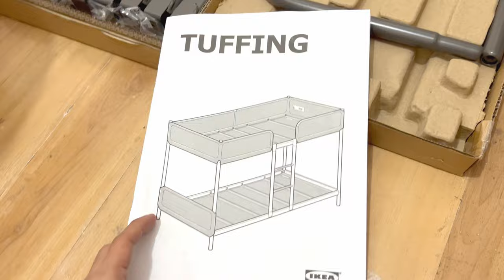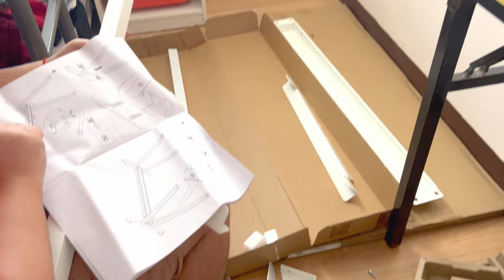IKEA MINI HAUL 2023 | bunk bed, office desk, floor lamp, storage | VLOG 118 | ♥ The Newbie Mommy ♥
Hello! Hope you watched our previous vlog. Here is the continuation of it after we went to IKEA store. We love the items we got from IKEA and we will definitely go back there! :)

Thank you for supporting our family vlog. :)

Mommy Candy  ♥♥♥

Laptop: Lenovo
Video Editor: Lightworks
Thumbnail Editor: Photoshop CS6
Cellphone: Iphone 14

INTRO/OUTRO BG MUSIC:
Songs by TELL YOUR STORY music by ikson™